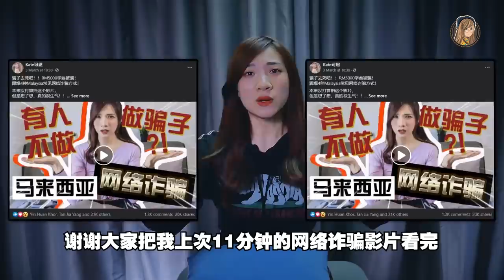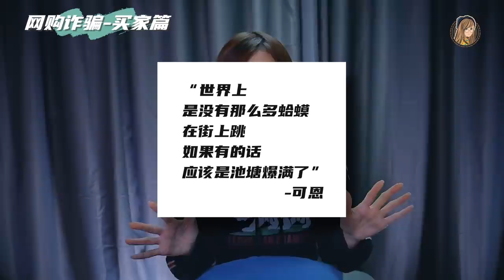骗子死不完啊...！2.0来了！继续踢爆马来西亚网络诈骗案！爱情包裹、猜猜我是谁...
2.0说拍就拍！！！！
这集题材：爱情包裹、网购诈骗、包中马票、猜猜我是谁.
反应好的话，3.0见咯

诈骗方式真的说个3天3夜都说不完啊啊啊啊
反正这个系列目的就一个：
防骗意识很重要！希望看完影片可以帮到大家❤

记得分享出去，看到最后！
还是那句，希望不要再有人被骗了！！！
看着网友被骗的真实故事，很气啊啊啊啊